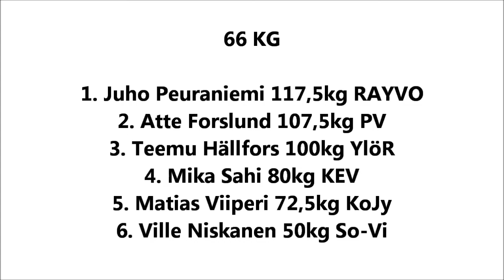Juniorit Pietarsaaressa 6.2.2011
Visan juniorit Ville Niskanen, Joni Niskanen ja Hannu Oikarinen junioreiden penkkipunnerruksen SM-kilpailuissa Pietarsaaressa 6.2.2011.